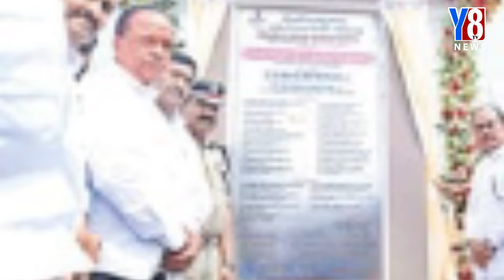Today News Bulletin @1pm News || 26-09-2022 || Y8 Tv